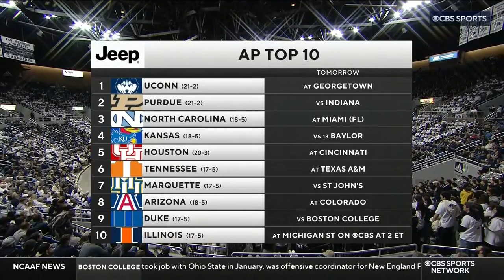Nevada vs San Diego State | 2024.2.9 | NCAAB Game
Nevada Wolf Pack vs San Diego State Aztecs